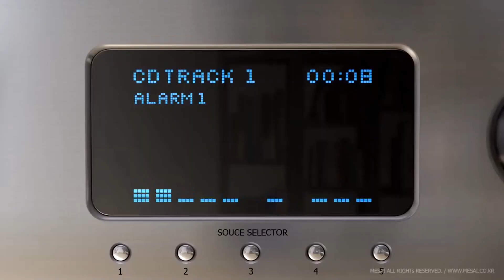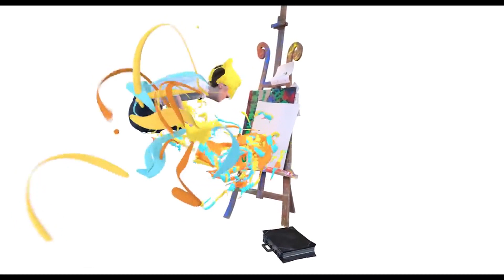Roxy Music (Bryan Ferry) - More Than This (Disco Mix Extended 1982 Dream Time Top 80's) VP Dj Duck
Roxy Music (Bryan Ferry) - More Than This (Disco Mix Extended 1982 Dream Time Top 80's) VP Dj Duck - No Infringement Movie - No Video Profit - No Infringement Copyright - No Copyright Profit - Thank You